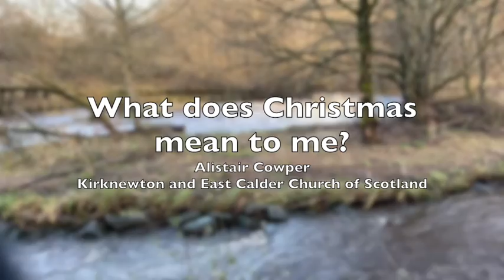The 12 Days of Christmas - Day 11 - What does Christmas mean to me?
A clip as our contribution to Livingston Churches Together 12 Days 2020-21.